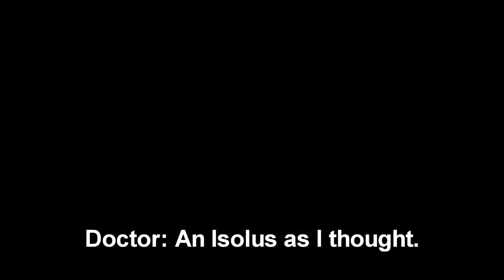Doctor Who Sims 3 Adventures • Series 2 • "Life" Minisodes • #5 • Life Without Mathis #2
In this minisode set after Episode 10 and before Episode 11, The Doctor & Lexie arrive in a Medieval England town where everyone gone missing ...